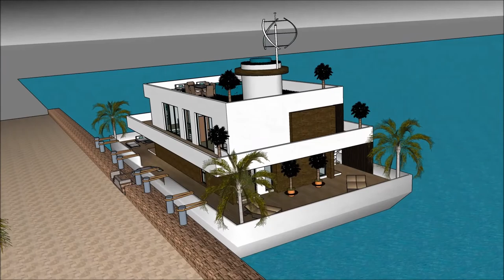плавучий дом спб Плавучий дом симс 3 floating houses with basement floating house sims 3 like Build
The floating house villa houseboatzania launching an innovative high-end luxury yacht floating house villa mansion home design potentially as a display of exhibition of the плавучий дом спб Плавучий дом симс 3  floating houses with basement floating house sims 3 like Build.

The collection of the Floating house villa houseboatzania concept of плавучий дом спб Плавучий дом симс 3  floating houses with basement floating house sims 3 like Build consists of high luxury and architectural art pieces in minimalism combined with living on the waterfront of the harbour.

The floating house villa mansion yacht design has the basis to sustain living with high standards and contemporary structural design - @плавучий дом спб Плавучий дом симс 3  floating houses with basement floating house sims 3 like Buildwith numerous of prospects for excessive living and celebrating the desire of life worldwide: